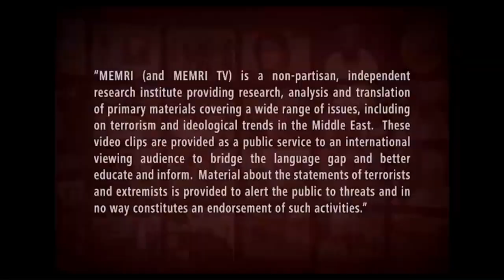Israel-Hamas War2023 : We're pleading and were pleading; stop this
Israel-Hamas War2023_Heart breaking words of a child pleading to stop the war.